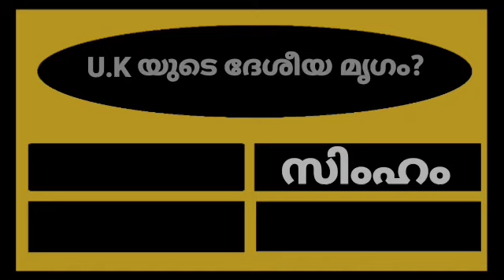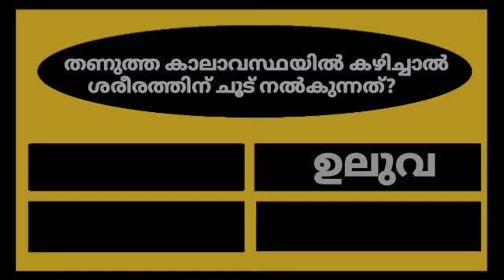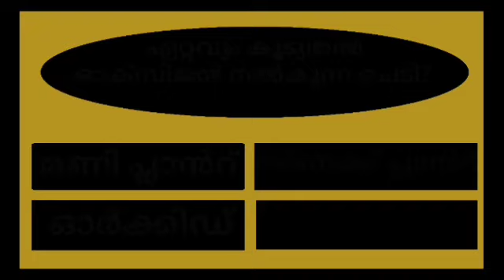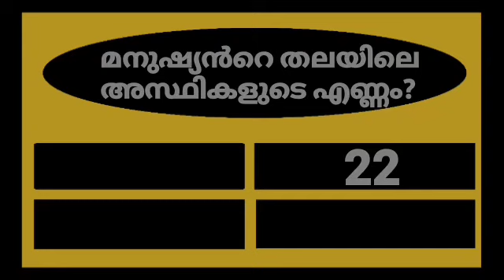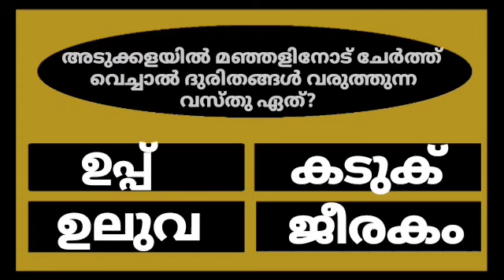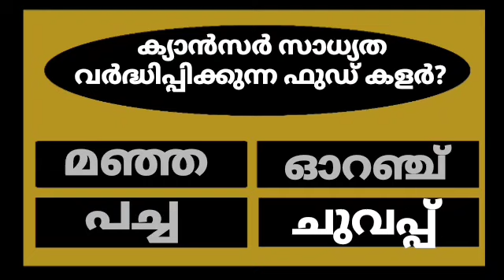GENERAL KNOWLEDGE/QUIZ/CURRENT AFFAIRS/PSC EXAM QUESTIONS/QUESTIONS AND ANSWERS 💯👍